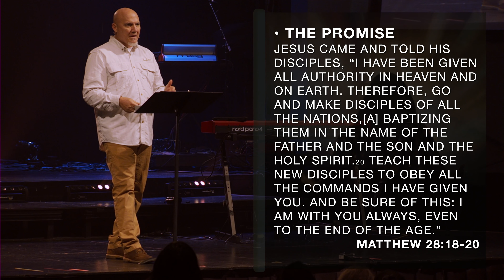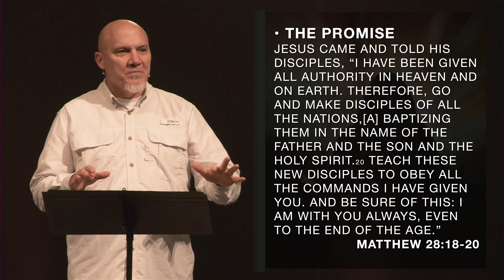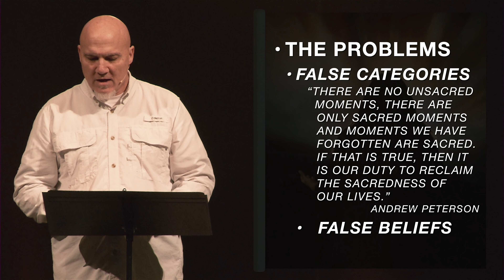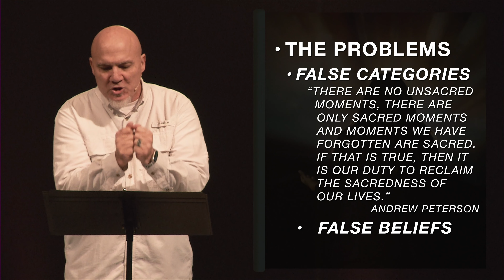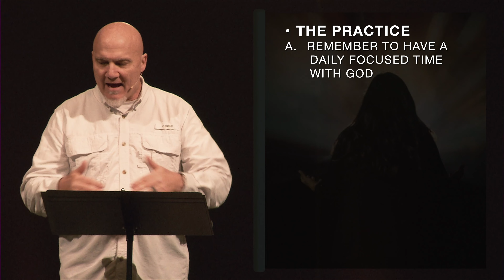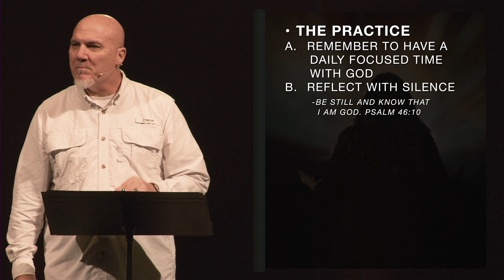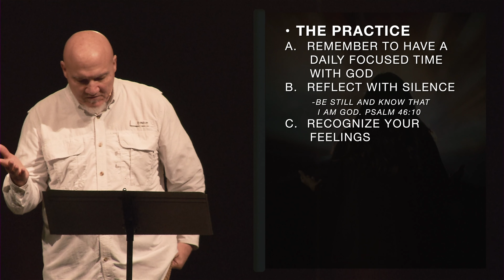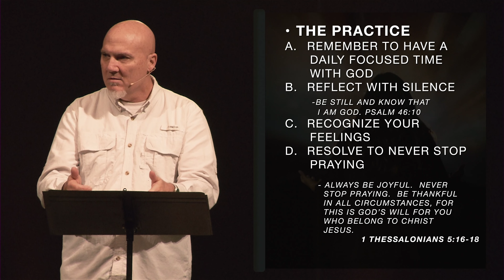Walking in God’s Presence - All For One - Chris Ward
Do you long to experience God's presence all day, every day? That is what God desires, too, to be with His children every minute. But how? Watch this message as Director of LIFT Chris Ward demystifies "Walking in God's Presence".